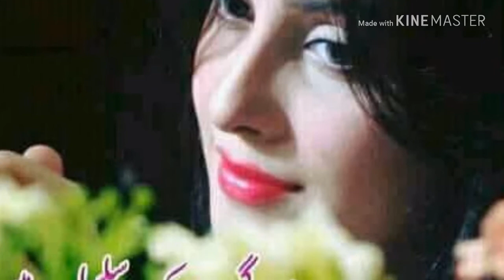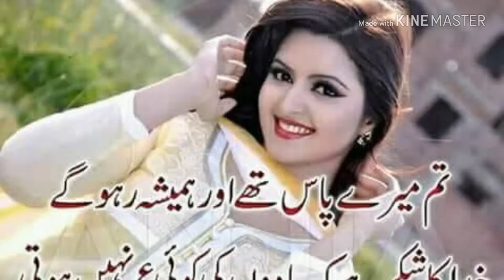Pashto New sad tappy 2018 / corta noor wadary dal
Pashto sad tappy 2018. Pashto tapaezia tappy . pashto new sad song song corta noor wadary dal. Pashto armani tappy.  Pashto song tappy                                                                        pashto 2018 new HD song 2018.                     Pashto new HD tappy tapaezia tappy 2018. Pashto HD com.